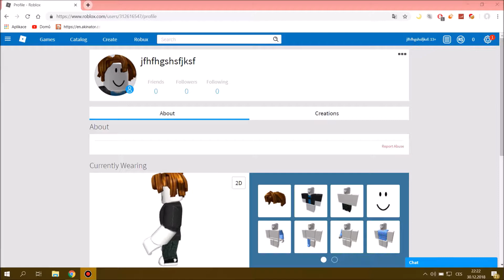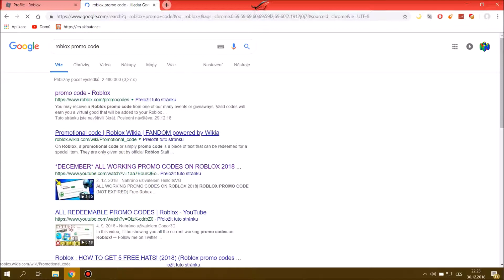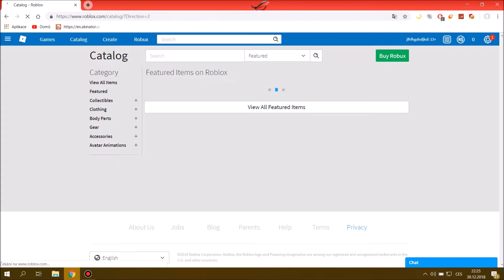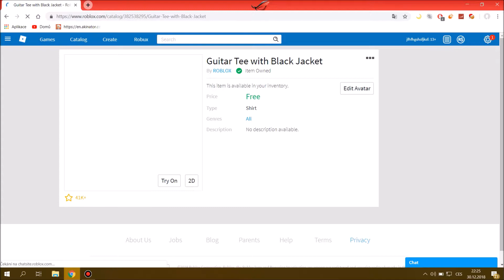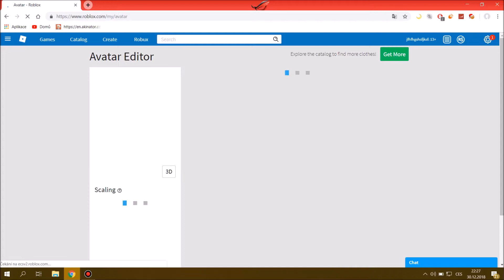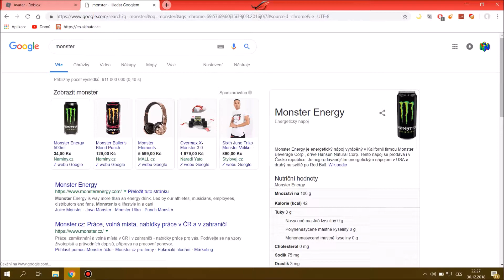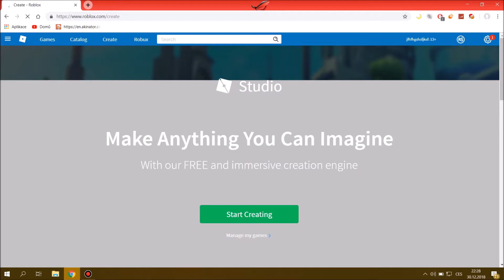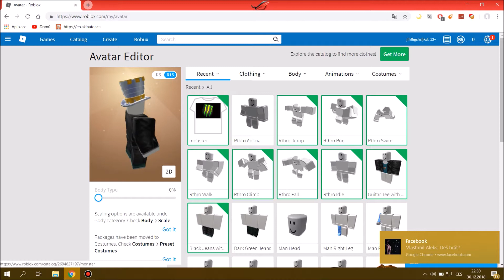Roblox how to look rich with 0 robux 2018-2019 (Boys edition)